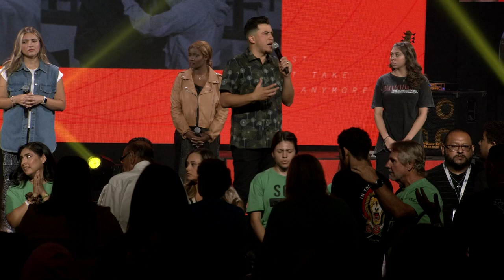I Just Can't Take It Anymore | Our Very Own Pastor Christian De La Rosa